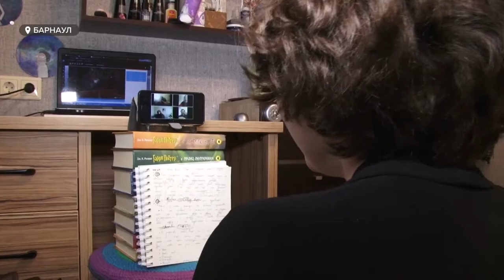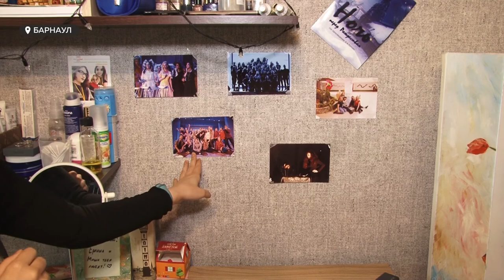Закрытие театрального сезона: в Барнауле покажут первую интернет-драму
В Барнауле покажут интернет-драму - спектакль «Сеть» по мотивам пьесы Жана Кокто – «Человеческий голос». Традиционно в конце мая театральная мастерская Хомо Артистикус закрывает творческий сезон новой постановкой. Не смотря на пандемию этот год - не стал исключением.